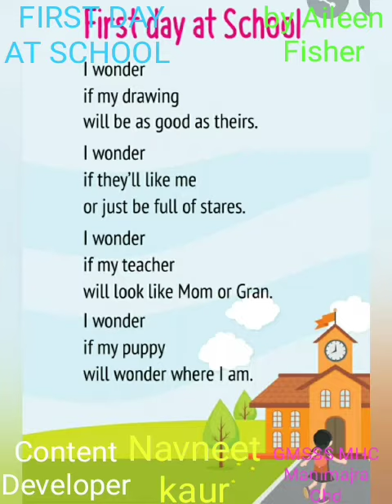Primary e-learning#CIET#NCERT#SCERT#CBSEpattern#NISHTHA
This video is PART-1 that is the reading of the poem, FIRST DAY AT SCHOOL for Class 2. The second part will follow explanations.